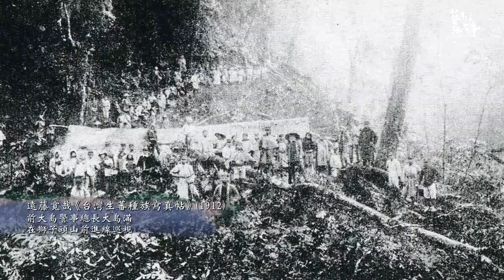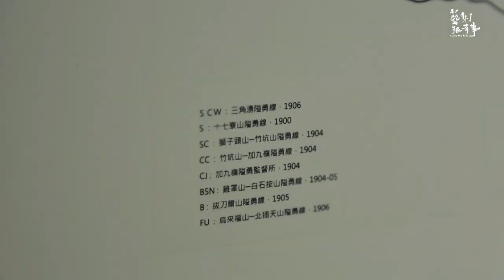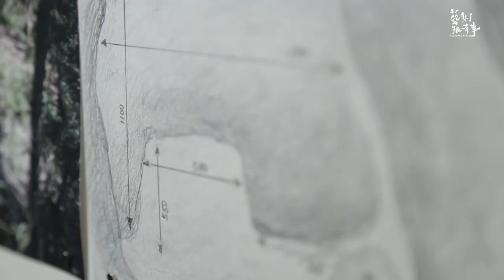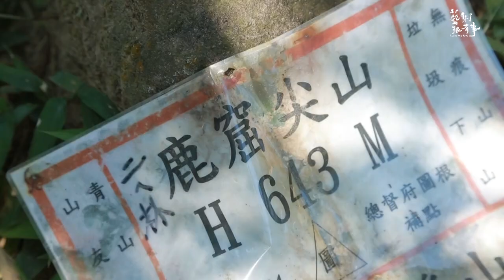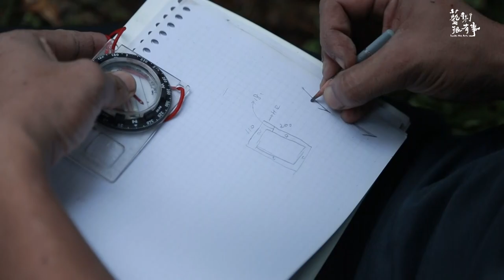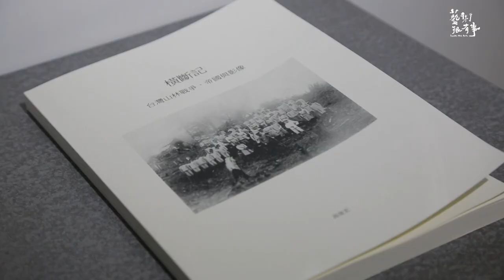英文版｜EP.26-1 Kao Jun-honn's Research of Dabao Incident｜Inside the Arts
Artist Kao Jun-honn, took a back road through the mountains to Wan Shan Temple, where he discovered how the Japanese annihilated an Atayal community in Dabao. He’s since taken hundreds of trips into the mountains, to re-trace the Japanese invasion of the outlying mountains along the former Aiyuusen. (Aboriginal fortification and boundry).

Executive Producer  Bei-Hua Yu
Supervisor  Qiong-Fen Lin  Yan-Tian Zhang
Producer  Yun-Kang Hsu
Researcher  Yi-Qing Zeng
Director  Guan-Yu Chen
Camera  Operator  Guan-Yu Chen
Production Assistant  Shao-Jie Zhou  Dong-Jie Li
Script  Yi-Qing Zeng
Video Editor  Guan-Yu Chen
Line Producer  Miranda Wang
Production Assistant  Zi-Yu Lin
Video Editor Qi-Han Huang
Narrator  Yi-Qing Zeng
Sound Designer Yi-Juan Luo